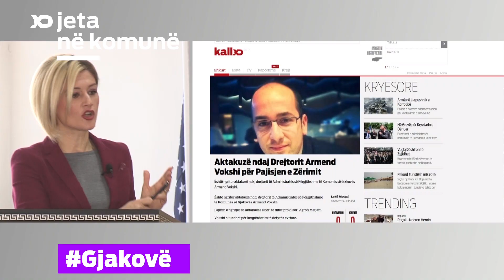Jeta në Komunë - Gjakovë